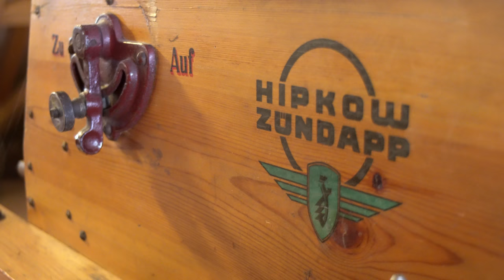Mühle und Natur